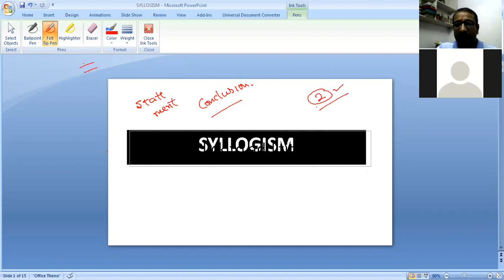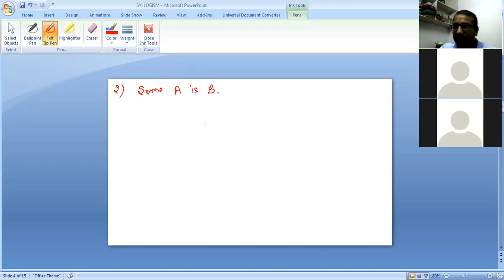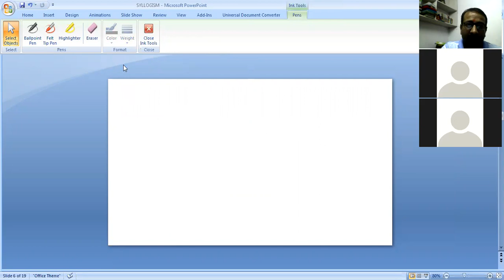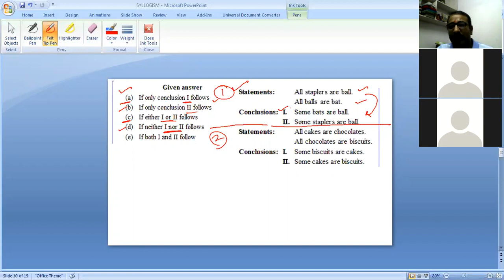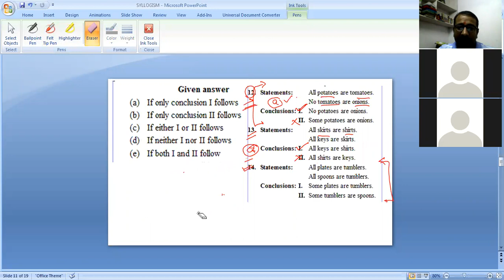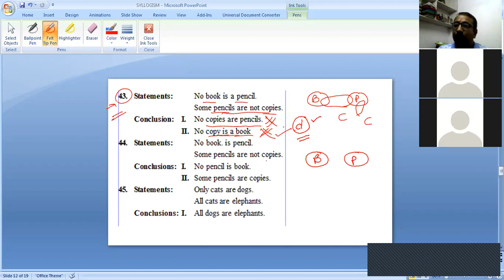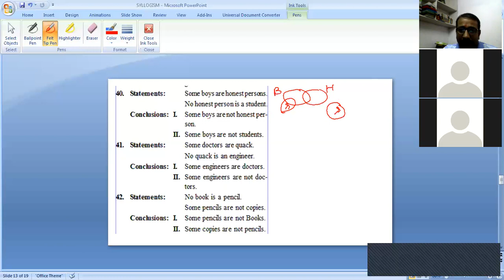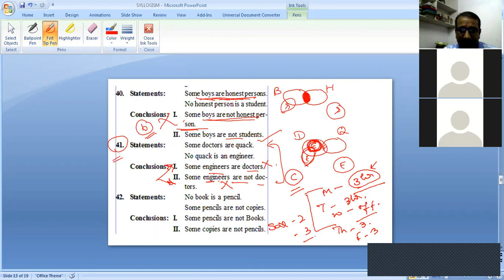REASONING - SYLLOGISMS - STATEMENT CONCLUSIONS